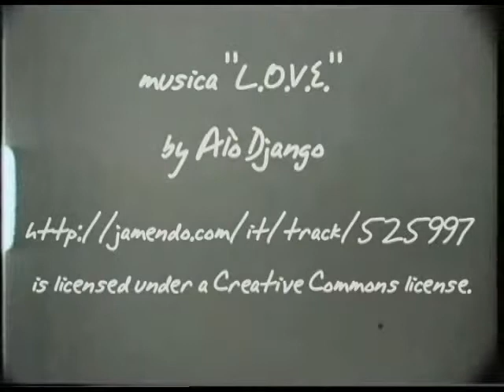Giugno '78 (Ciro Zanella, Sirmione Award 2011)